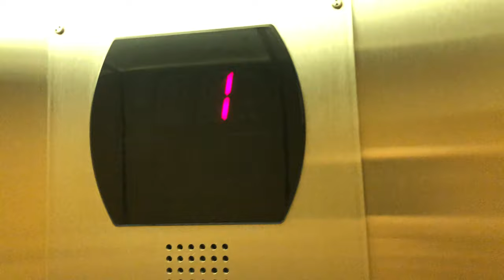Mixed Color Otis hydraulic elevator @ Orange City Hospital Orange City, IA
I don’t think they had green fixtures in my unuploaded take from 5 years ago. I originally planned a 24-minute Roblox video, but it came out wrong.